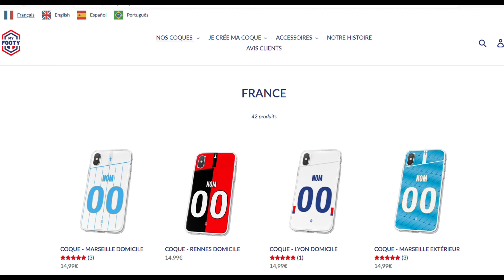16 Buts SUBLIMES de Heung-Min Son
"16 Buts SUBLIMES de Heug-Min Son"

-10% avec le code MERCATOP10